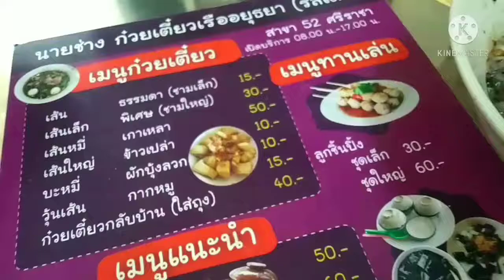นายช่าง เตี๋ยวเรือ เผ็ด แซ่บ 15บาท